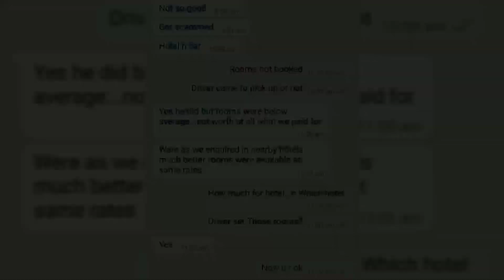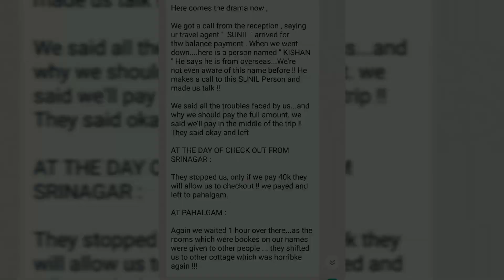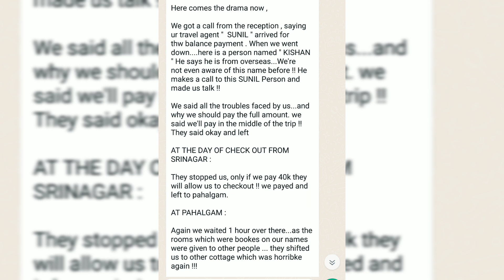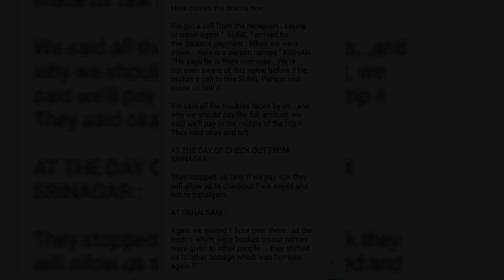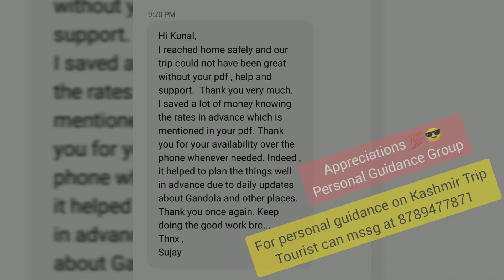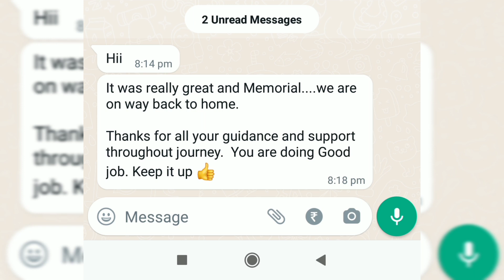Is Kashmir Safe Now|Kashmir Tour in June July 2022| Kashmir Travel Guide|Gulmarg Pahalgam Snowfall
We are providing personal guidance(via call& whatsapp till trip end):Tips to cut your tour budget by proper awareness and informed decisions(can easily save 15-20k in a 5day trip if you follow our suggestions)/hotel accommodation & itinerary planning/latest activity rates in gulmarg, pahalgam, sonmarg etc. along with reliable contacts/ direct contacts for local union cabs(eliminate agents)/ways to STAY SAFE from tourist thug& scammers/ continuous live updates in separate group).A separate whatsapp group( bonjour VIP supporters) is running for those opting for personal guidance. Have personally guided more than 500 tourists in May alone. Those who are looking for same can connect at 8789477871( only whatsapp). In return of the time& efforts invested by team members (relatives& friends in J&K), nominal amount has been kept for this program. Viewers who avail personal guidance automatically get our popular Kashmir guide pdf as support document( 499/- for only document).
Yatris can connect at same no. for Chandanvari/Baltal Pick&Drop facility from airport/TRC.

Kashmir Host you can contact(Kashmir/Leh Trip):
Travel My Kashmir (Oldest Agency and well reputed) 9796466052 All hotels are available in B2B rates i.e less than rates in self booking and online sites. Its specially recommended for those who have got stays at multiple locations like Gulmarg Pahalgam,Sonmarg. For eg. if one three star hotel in srinagar is availabe online in 4.5K without meals(via online booking site or direct booking  ), then the same hotel will be available in less than this rate with both meals included. you can have combined package of hotels with cabs. You can give our channel reference for possible discounts/concessions.

For best trekking experience (tulian lake, tarsar marsar etc. connect with sabzar ji high hill trek& tours 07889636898.

gulmarg cheap hotels
pahalgam cheap hotels
kashmir cheapest tour package